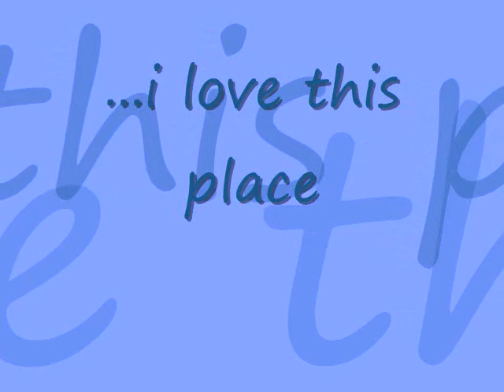Rig Move 101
This is how they move my clinic from one location to another.